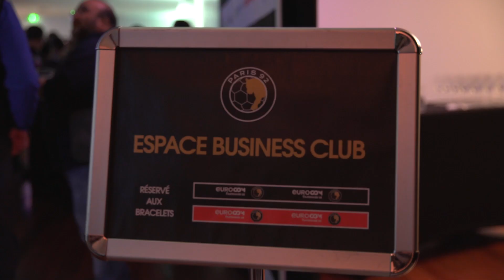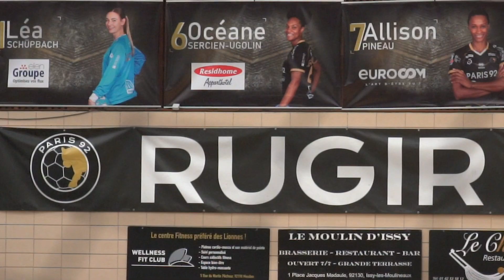INSIDE PARIS 92 - METZ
Retour sur la victoire du Paris 92 face à Metz Handball (23-19) à l'occasion de la 16ème Journée de Ligue Butagaz Energie.
Un grand merci à 714 Production...